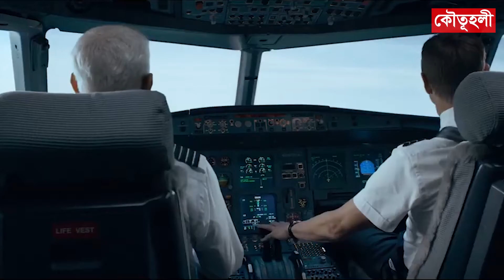বিমানের রঙ সাদা হয় কেন ? | Why Airplanes Are White | বৈজ্ঞানিক ব্যাখ্যা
কখনো কি ভেবেছেন বিমানের রঙ সাদা হয় কেন? যদি ভেবে থাকেন তাহলে আপনার জন্যই এই ভিডিও। আপনি এই পুরো ভিডিওতে জানতে পারবেন Why Airplanes Are White. আশা করি ভিডিওটি ভালো লাগবে। যদি ভালো লাগে তাহলে আপনার বন্ধুদের সাথে শেয়ার করুন।